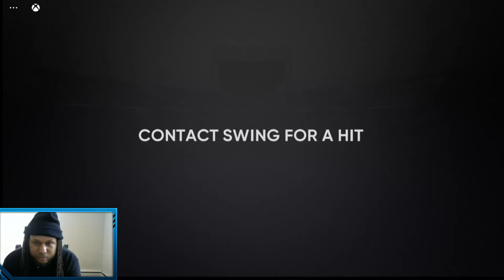The Show 21 Road to the Show Ep4.0​ | 'Buddy Muddy' The Struggles Of a Two-Way Player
MLB The Show 21 Road to the Show Ep4.0​ | 'Buddy Muddy' The Struggles Of a Two-Way Player

What Up!? HooGaminWordWide Family!!
Welcome To My 'MLB The Show 21 Road to the Show' Series Starring 'Buddy Muddy'  👽

Facebook Gaming playlist For More 'Buddy Muddy'  ' Series